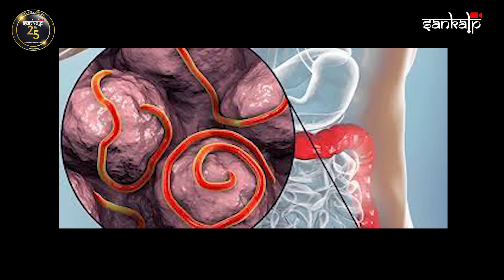ବାରମ୍ବାର କୃମି ହେବାର କାରଣ ଓ ପ୍ରତିକାର | Why Kids are affected by Worms Epd - 64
In this video we explain  Why Kids are affected by Worms

Santan Clinic, Saheed Nagar, Bhubaneswar.

Sankalp TV brings you ‘PilankaDoctor’, a health series focused on children hosted by Dr. Arabinda Mohanty, an experienced paediatrician in Bhubaneswar, Odisha. With PilankaDoctor, we're dedicated to empowering parents with the knowledge they need to ensure their child's well-being. From common ailments like coughs and fevers to more specific concerns like mumps, we cover it all. But it's not just about identifying issues – preventing these diseases too. We arm parents with practical measures they can take to safeguard their little ones' health. We firmly believe that a healthy diet is the cornerstone of a child's development. We're here to guide you every step of the way, ensuring that you have the knowledge and confidence to make the best decisions for your child.

ବିଶେଷ ସୂଚନା : ଏହି ଅଧ୍ୟାୟରେ ବର୍ଣ୍ଣିତ ବିଷୟ ଓ ମତାମତ ସମ୍ପୃକ୍ତ ଡାକ୍ତରଙ୍କ ନିଜସ୍ୱ l ଏହାର କୋୖଣସି ସମ୍ଭାବ୍ୟ ପ୍ରଭାବ ପାଇଁ ସଂକଳ୍ପ ଟିଭି ବା ଏହାର କୌଣସି କର୍ମଚାରୀଙ୍କୁ ଦାୟୀ କରାଯାଇ ପାରିବନି l ପରାମର୍ଶ ଗ୍ରହଣ କରିବା ନକରିବା ଆପଣଙ୍କ ଇଛା ଉପରେ ନିର୍ଭର କରେ l